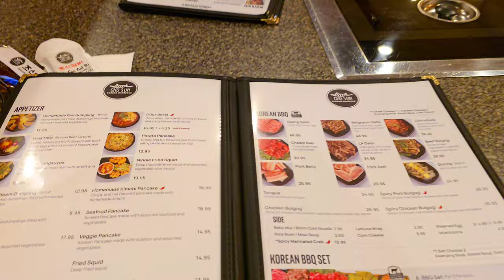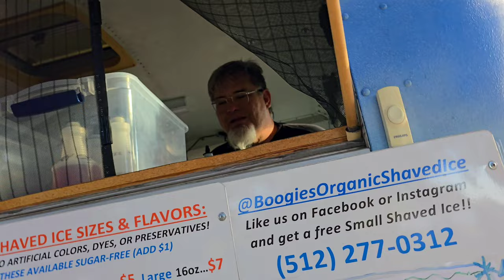Rock Climbing Event. Let's Have Fun With Us.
Went out to eat at a Korean bbq then head out to an evening of fun for the whole family.
The audio is really static
Idk how to adjust to make better